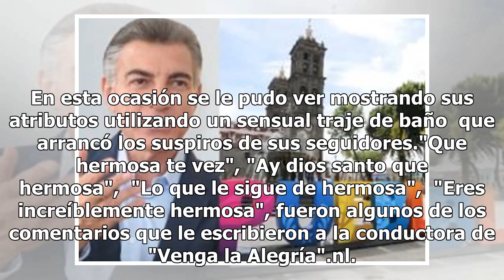Conductora de "Venga la Alegría" levanta suspiros con sexy traje de baño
La conductora del programa "Venga la Alegría", Vanessa Claudio se ha convertido en una de las favoritas de la televisión mexicana, pues además de ser carismática impacta con su belleza, en esta ocasión la puertorriqueña levantó suspiros con un sexy traje de baño. De acuerdo con Publimetro, Claudio p...